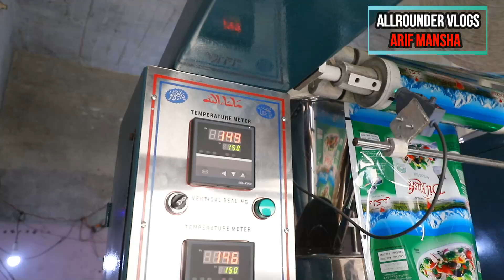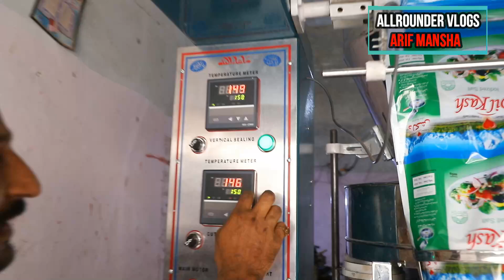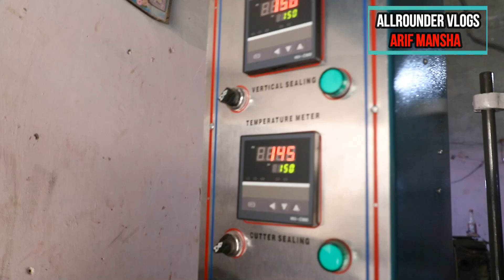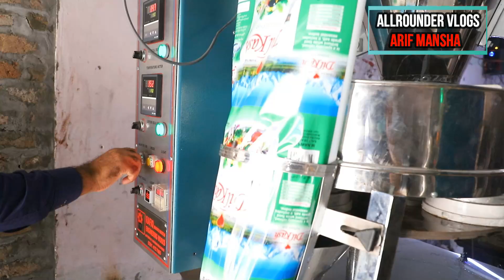How To Start A Salt Packing Business With Low Investment In Pakistan | Automatic Packing Machine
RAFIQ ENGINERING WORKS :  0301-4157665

How To Start A Salt Packing Business With Low Investment In Pakistan  | Automatic Packing Machine | Allrounder vlogs

our channel mission is that you can buy all things low cost in our country without any charges if you buy these things alibaba online shopping site you can pay extra charges these wholesale markets
3d floor plan boundary wall designs pakistan,3d floor planner,3d house plans, kitchen tiles design, beautiful kitchen designs,2020 kitchen design, kitchen ceiling design, kitchen wall tiles design.you can buy these things thorough whatsapp and cell phone number.

Arif Mansha